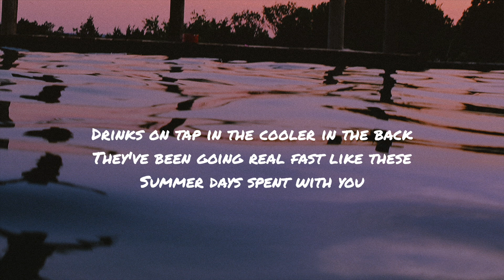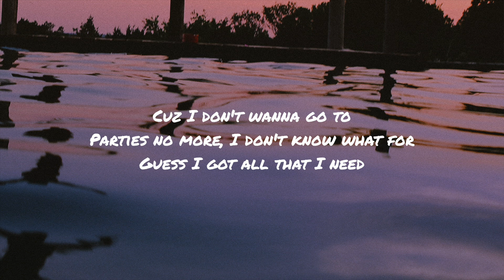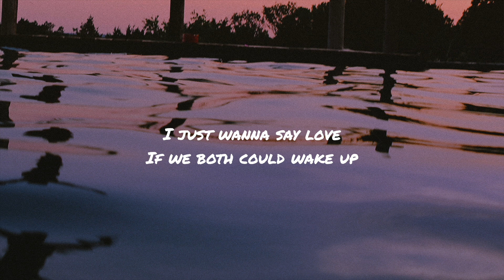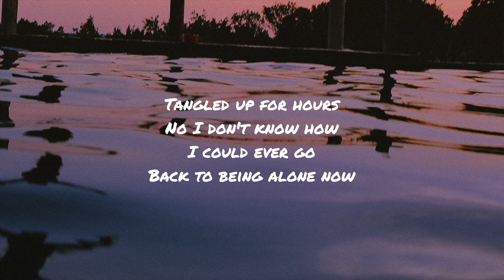AFTRHOURS - House Parties [Lyric Video]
AFTRHOURS - House Parties